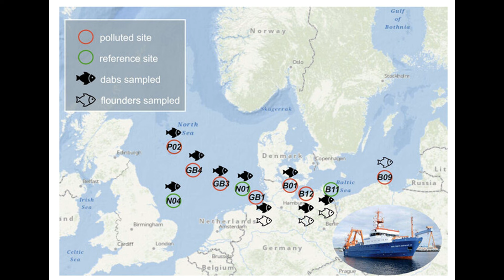BALTIJAS JŪRA IR ĻOTI NETĪRA !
Saspiežam LIKE!
Ja vēlies atbalstīt šo kanālu (tiksi mana nākamā video beigu titros)